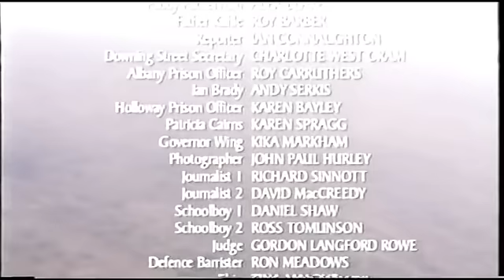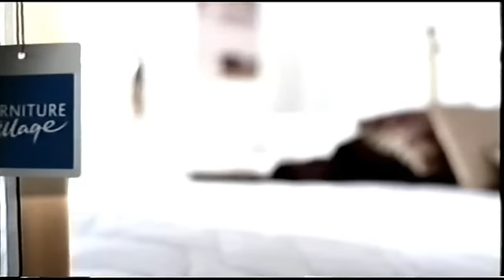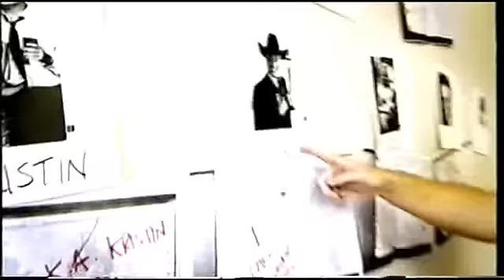Channel 4 Continuity - Tuesday 22nd May 2007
Including the end of Longford, a Film4 promotion, adverts for Ford C-Max, Argos, Furniture Village, Big Yellow, Money Supermarket, Tesco, Coco Pops, Beck's Vier, KFC, Original Source and Air Wick, then a sting, a Big Brother bumper and promotion for Bring Back Dallas. The clip concludes with a Roadworks ident into Premier League Poker and a Party Poker sponsor.

© Channel 4 - this is shared for historical reference